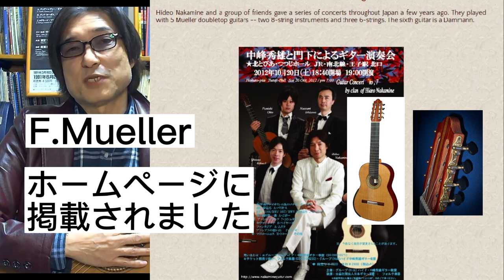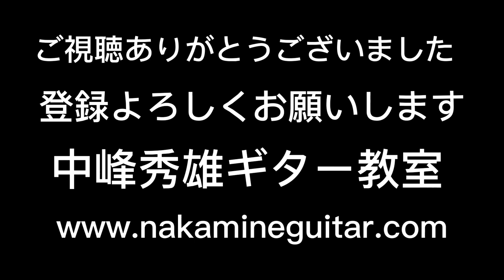私とギター ギター遍歴 No3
00:00 intro
00:35 Mueller Home Page掲載
00:55 Guo Yulong　出逢い
02:30 目隠しテスト
03:30 値段ではなかった！
03:50 ダブルバックの効果
04:10 即演奏会に使用
04:30 門下の注文殺到
05:00 恋愛と同じ
05:30 トーレスは音量なかった。
06:40 Yulongの友情
07:10 国家、個人、政治
07:30 音は忖度しない
08:00 入門用、お勧めは？
09:15 奏でる喜び
10:00 始める年齢？問題なし！
10:30 マイペースで行こう
ご視聴頂き有り難う御座います。
YouTubeのコントローラで自動字幕もご覧いただけます。
少々、誤認字幕もありますが、ご理解の程お願い申し上げます。
私の再生リストで、エッセイとレッスン、演奏動画から、
お好みの動画をご覧頂けます。古い動画も是非ご視聴ください。

質問、ご意見、等はコメント又は

中峰秀雄